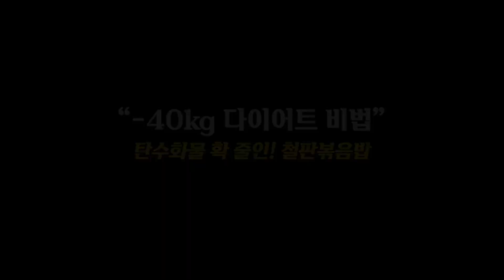남아도는 콩나물로 만드는 손쉬운 다이어트 식단, 밤에 먹어도 살찌지 않아요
안녕하세요~
건강한데 묘하게 땡기는 한국 요리로 40kg 살을 빼고 건강을 유지하고 있는 홍당무 jin이에요.

오늘의 요리
- 다이어트 철판볶음밥